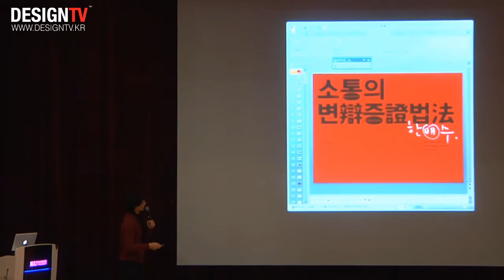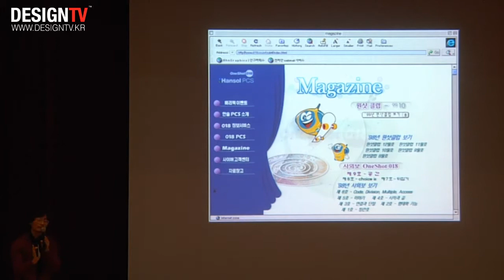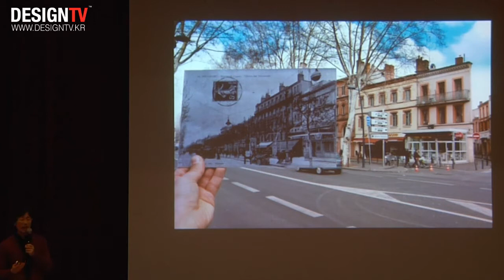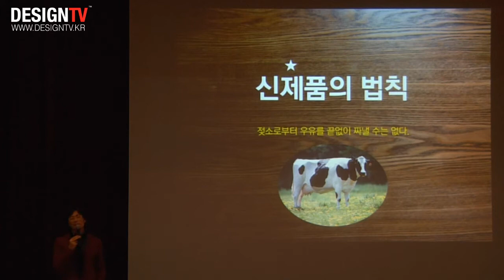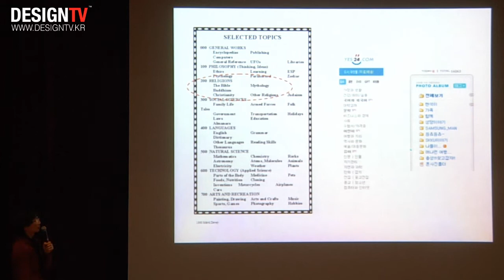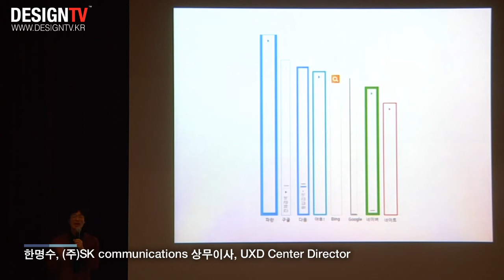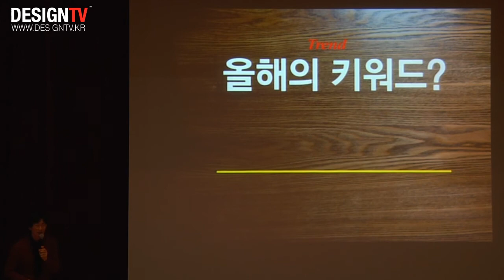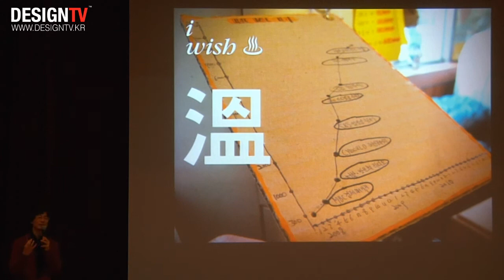트렌드생태계 세미나_소통의 변증법, 한명수, (주)SK communications 상무이사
지식경제부 2011디자인기술개발사업 중 - 디자인메가트렌드 통합예측모델 개발 - 의 핵심 시스템인 트렌드생태계(TES: Trend Eco-System) 설계를 위해 트렌드의 생태계적 특성을 파악하는 것을 목적으로 하는 트렌드생태계 세미나가 열렸습니다.

현 시대를 주도하는 각 분야의 트렌드 리더들과 함께 트렌드생태계라는 공통 주제를 가지고 트렌드 간의 관계성에 대해 이야기한 트렌드생태계세미나(Trend Eco-System Seminar) 입니다.

디지털 미디어 커뮤니케이션이 빠르게 변하면서 디자인과 기술,소통의 트렌드는 양극단의 범위를 넓혀가며 전혀 예상치 못한 패턴을 만들기도 한다. 통합적 사고를 통한 트렌드 문법을 재발견해 본다.

소통의 변증법 이라는 주제로 한명수 (주)SK communications 상무이사, UXD Center Director 의 강연 영상 입니다.